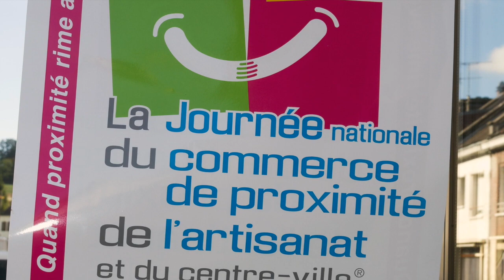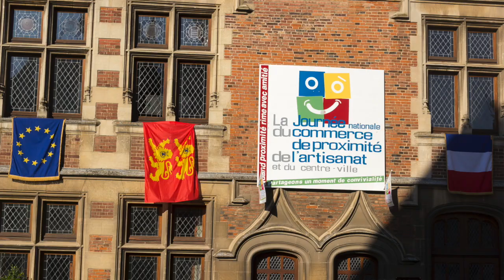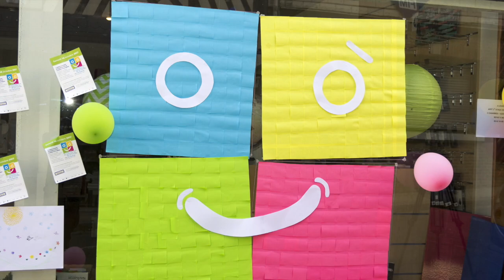jncp 2017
Cette vidéo traite de jncp 2017